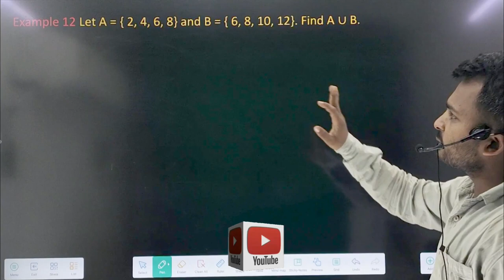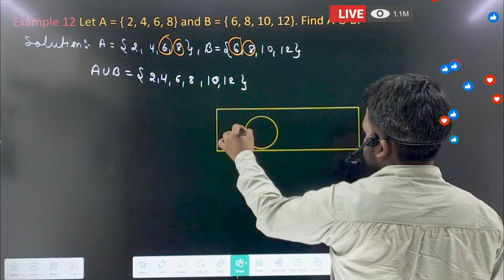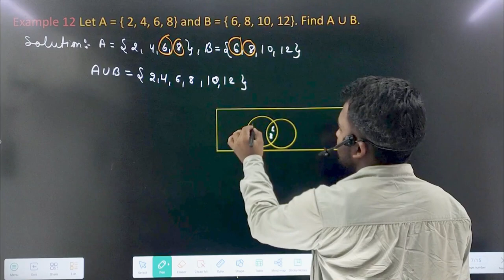Set theory CLASS 11 MATHS || Important Examples12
Set theory CLASS 11 MATHS || Important Examples

Set theory CLASS 11 MATHS || Important Union of sets

Set Theory,
Class 11 Maths,
Important Examples,
Set Theory Basics,
Mathematics for Beginners,
Understanding Sets,
Set Operations,
Union and Intersection,
Subsets and Supersets,
Venn Diagrams,
Set Theory Exercises,
CBSE Class 11 Maths,
Maths Tutorial,
Educational Videos,
Math Concepts,
Problem Solving,
Set Notation,
Real Life Applications of Sets,
Set Theory Problems,